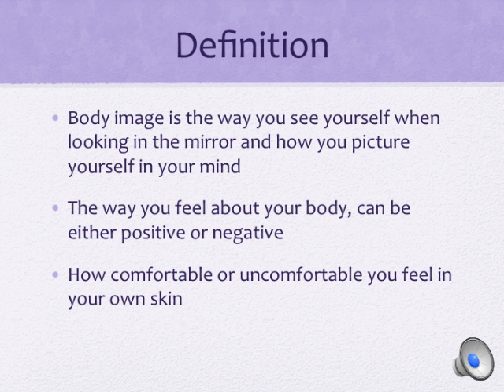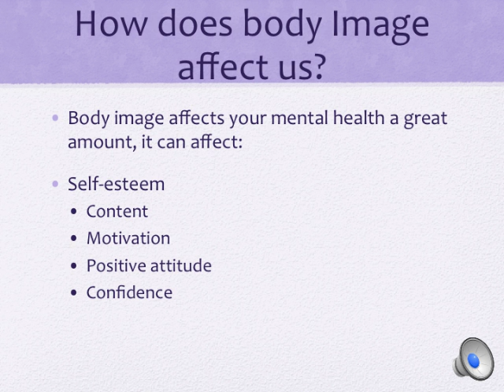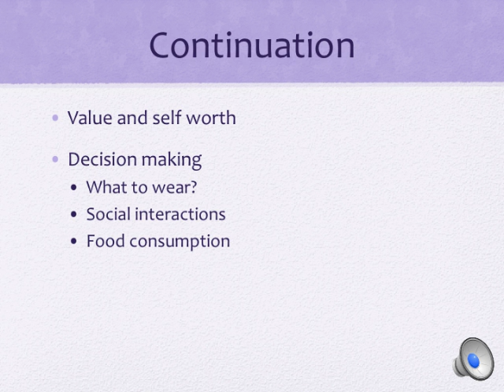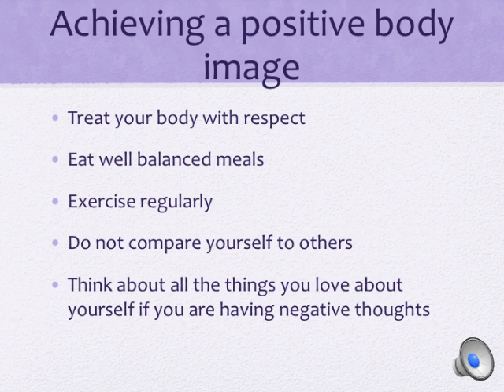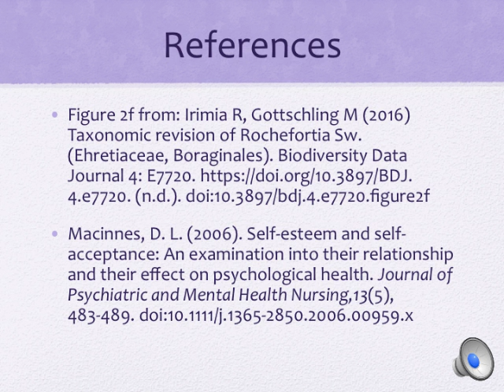body image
Yesenia Gomez